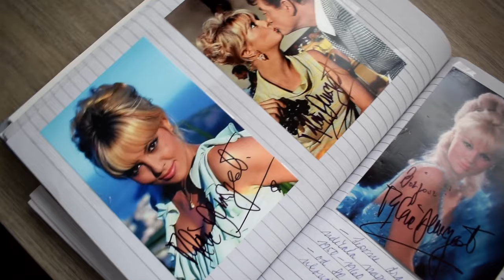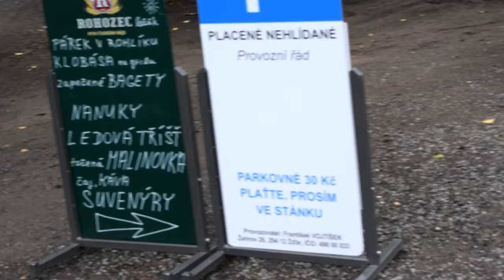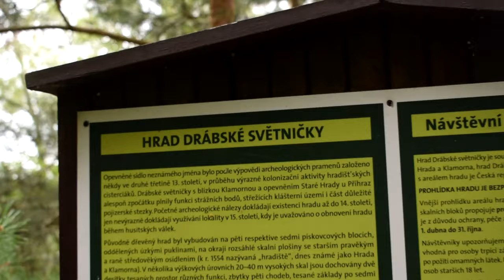PŘIPRAVUJU SE NA RALLY!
Řidičák mám teprve dva týdny, ale za tu dobu jsem už najel přes 500 kilometrů. Jestli to rally vážně někdy pojedu, nepochybně už Vám z toho video nesestříhám. Každopádně doufám, že si užijete aspoň toto - a pokud se jím necháte inspirovat a vyrazíte na Drábské světničky či zámek Loučeň, doporučuji vhodnou obuv a včasné zjištění počasí :D